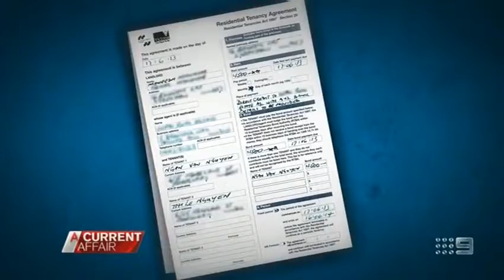Australia s Suburban Drug Houses Unveiled